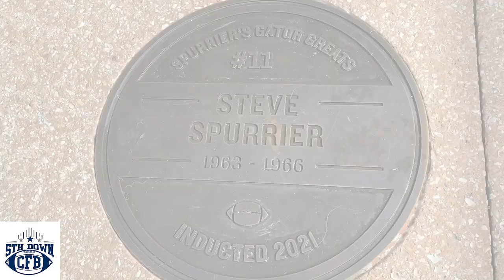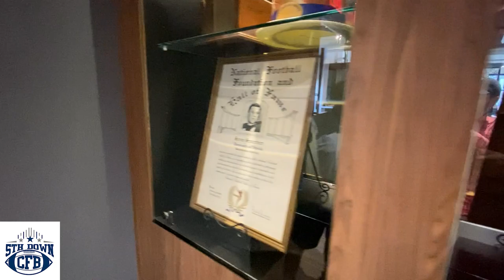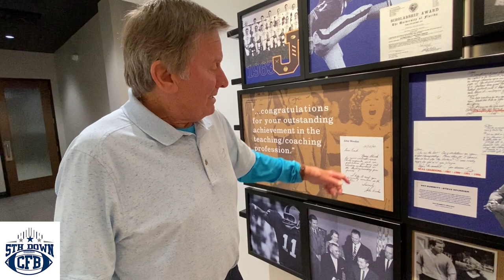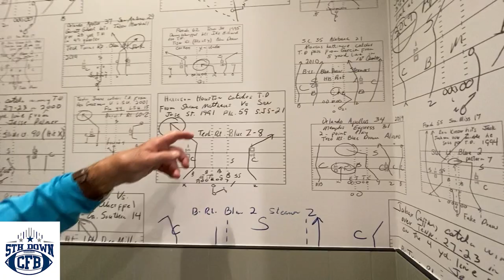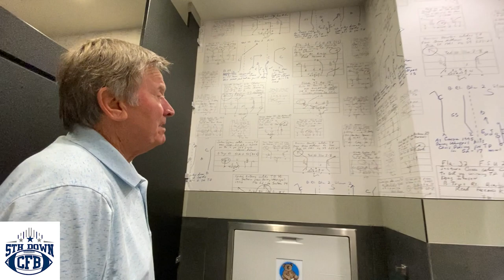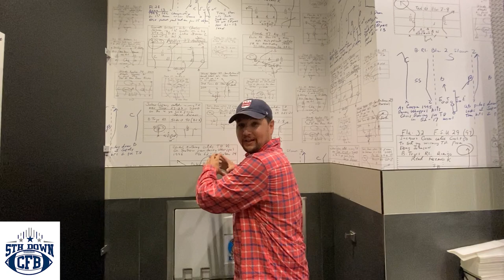Florida Gators Legend Steve Spurrier Opens up About His Life in Football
Join the Head Ball Coach, Steve Spurrier, for a morning's chat at his new restaurant in Gainesville with Mark Schipper of 5th Down College Football. Spurrier and Schipper toured the restaurant's vast memorabilia collection and talked about the coach's life in the sport and a little bit of the history he has been a part of over the years.

This is a conversation you will enjoy no matter what team or university you root for because the Ball Coach, as a consequence of his massive success, his innovative approach to offensive football, and his clever, quip-heavy sense of humor, has transcended all traditional boundaries to become a man for all allegiances. He is one of those rare true legends of the game . . . . .

The newsletter keeps subscribers abreast of developments with Schipper's forthcoming book on the important place college football occupies both in American history and culture.